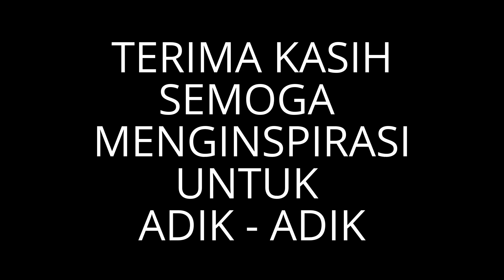DIKLAT PASKIBRA SMPN II BANGUNREJO